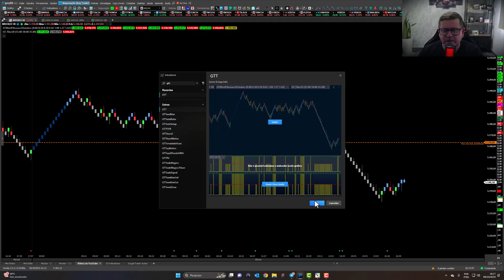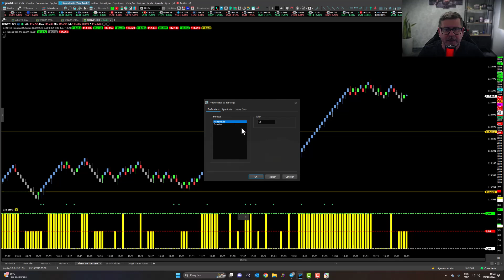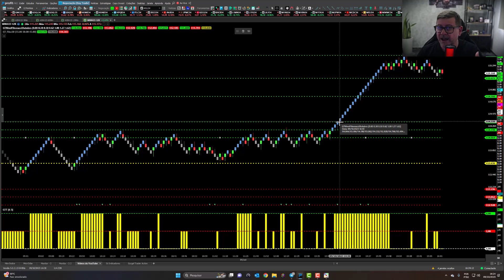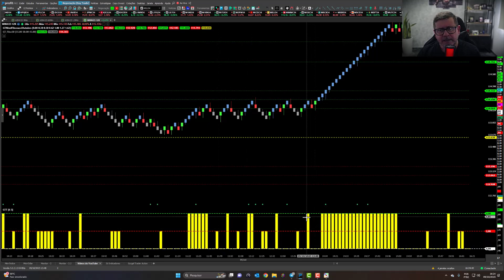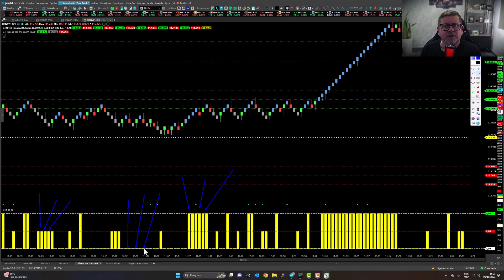Estratégia Identifica Gráfico Lateral e Tendência | Gurgel Trader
Olá Pessoal, eu sei que passa na cabeça de muitos de você uma pergunta: Como posso identificar com mais clareza um gráfico lateral e tendências?

No vídeo de hoje vou apresentar a vocês o novo indicador da Gurgel Trader, o GTT (Gurgel Trader Tendência), com ele, vai ficar bem mais fácil você descobrir tendências de alta, de baixa e lateral.

O GTT é um indicador de apoio, e aconselho a vocês a adicionar o mesmo em seu operacional. Assim ele será ainda mais efetivo.

▶️Título do Vídeo: Estratégia Identifica Gráfico Lateral e Tendência

CONTATO

Alberto Gurgel
Trader Desenvolvedor
AG - Empreendimentos Digitais